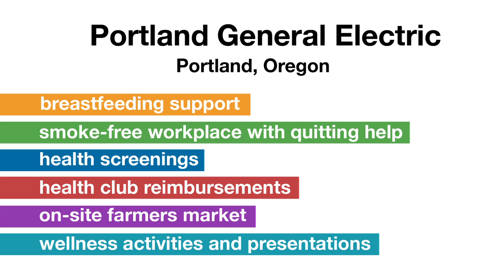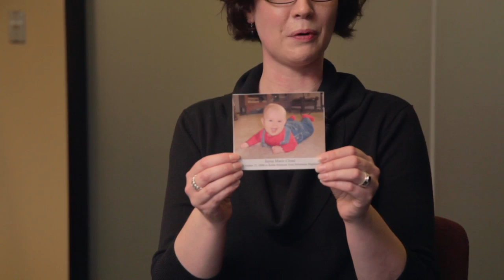Portland General Electric Wellness@Work